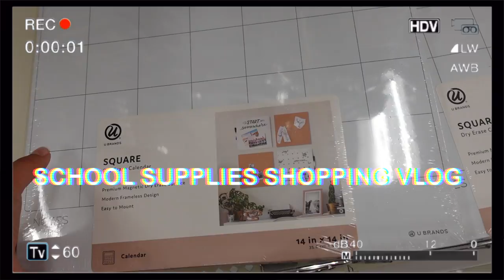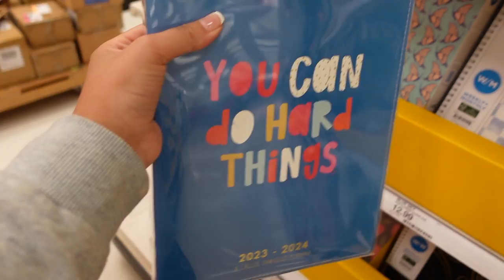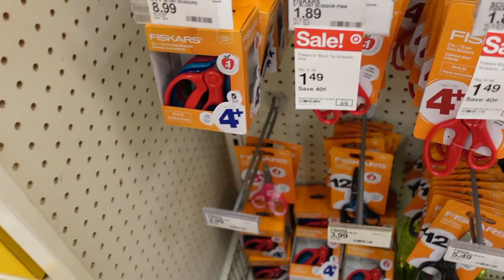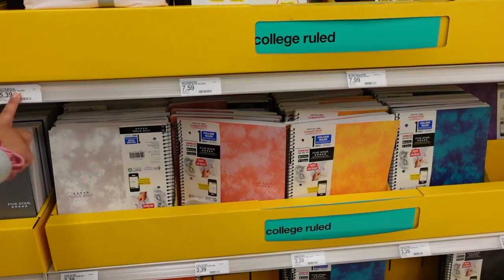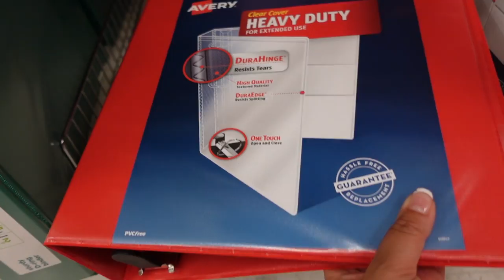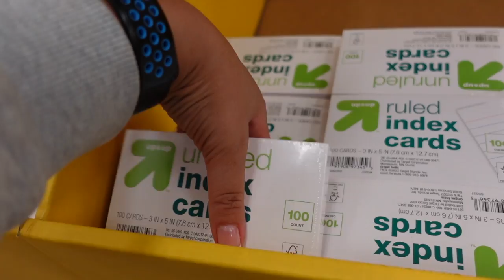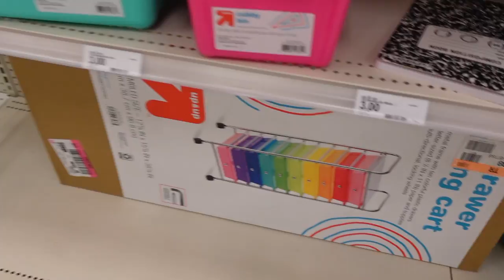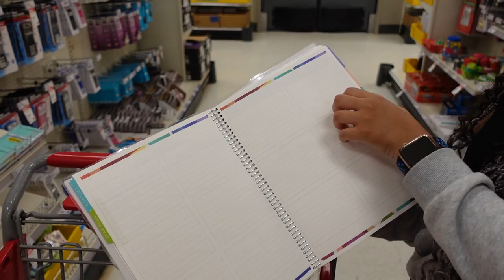Back To School Shopping! | Shopping Vlog for back to school supplies TARGET EDITION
BACK TO SCHOOL SUPPLIES SHOPPING VLOG 2023

CLASSROOM AMAZON WISHLIST

In today's exciting video, join me on a back-to-school supplies shopping adventure at Target! 🛒✨ As a senior at Appalachian State University, I'm gearing up for the upcoming academic year with all the essentials. If you're curious about what a college senior picks up for the new school year, you're in the right place!

📝 Watch as I navigate the aisles, explore the latest school supply trends, and share my must-haves for a successful academic year. From notebooks to tech gadgets, this vlog and haul have it all!

🏫 Whether you're a fellow college student, gearing up for high school, or just love the back-to-school season, I hope this video provides inspiration and gets you excited for the year ahead.

Let's make this school year the best one yet!

Thanks for joining me on this back-to-school shopping journey! 🎥🍎

JAY ALEXIS BACK TO SCHOOL SHOPPING 2023 *WALMART EDITION* the guide for my baddies on a budget!!!

ABOUT ME
🌿 Name: Summer (like the season)
☁️ Age: 23
📍Location: North Carolina
💫 My sign: Virgo
🇺🇸 Ethnicity: Black American
🌀 Niche: Lifestyle vlogs, productivity, wellness, content creation, life in my 20’s, college

20s something vlogging